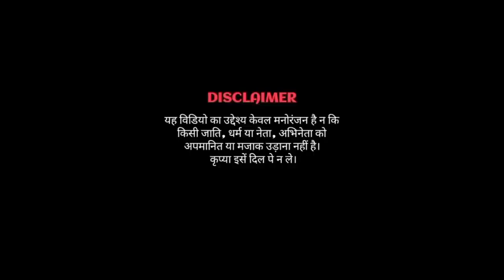Aja na chule meri sunari Sanam ll Modi Mammta ll funny video ll